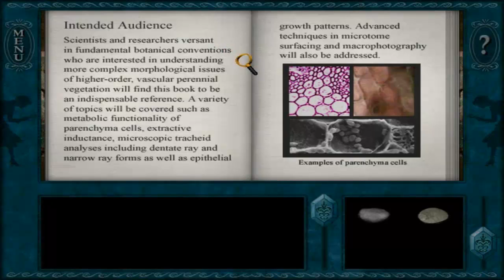Nancy Drew: Danger on Deception Island Walkthrough part 2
Holt's Quiz, wood sample puzzle
Difficulty: Senior detective